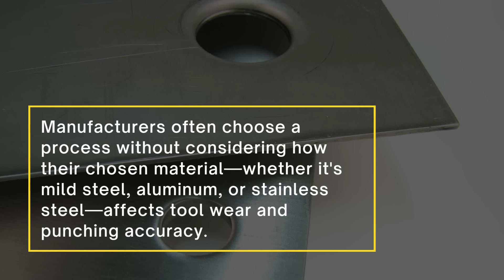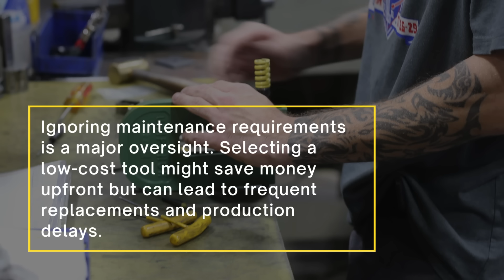Top 5 Mistakes Manufacturers Make When Choosing a Hole-Making Process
Choosing the right hole-making process can make or break your manufacturing efficiency. Avoid these top 5 common mistakes to save time, reduce costs, and boost productivity!